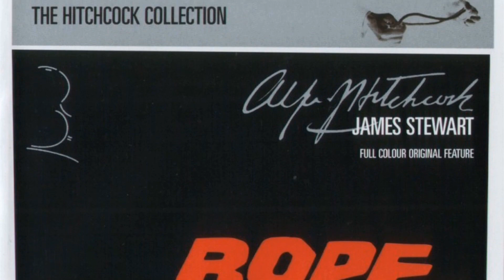Online Surveys Suggest: Rope Movie Is a Forgotten Name for the Youth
Dick Hogan as David Kentley
John Dall as Brandon
Farley Granger as Phillip
Edith Evanson as Mrs. Wilson
Douglas Dick as Kenneth
Joan Chandler as Janet
Cedric Hardwicke as Mr. Kentley
Constance Collier as Mrs. Atwater
James Stewart as Rupert Cadell
Alfred Hitchcock as Man Walking in Street After Opening Credits